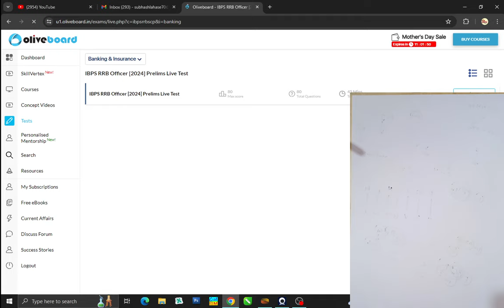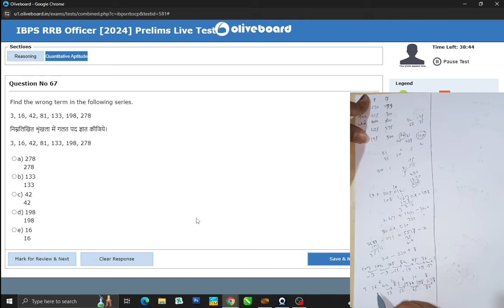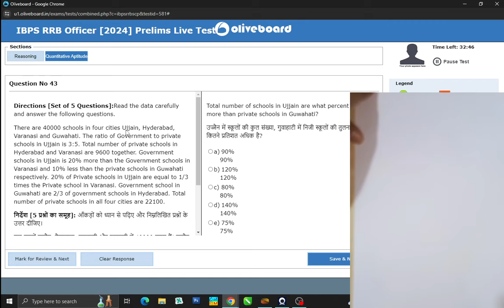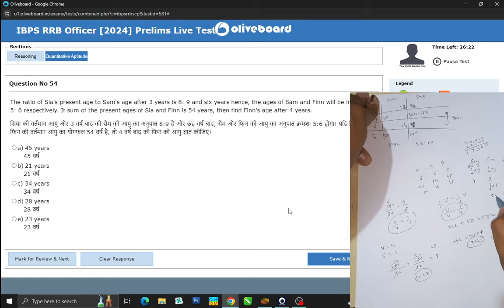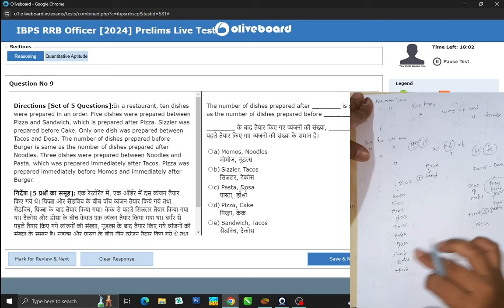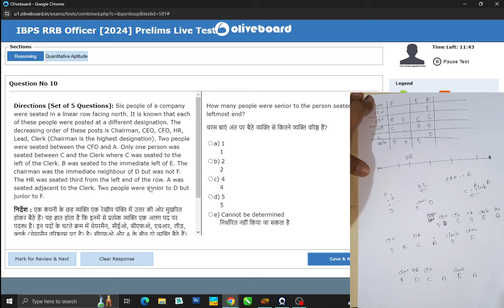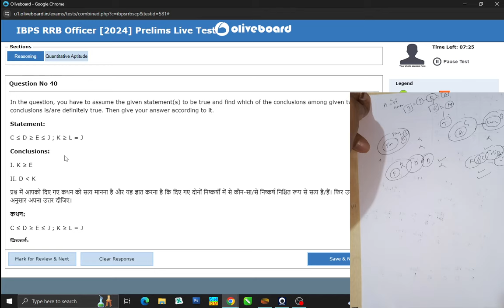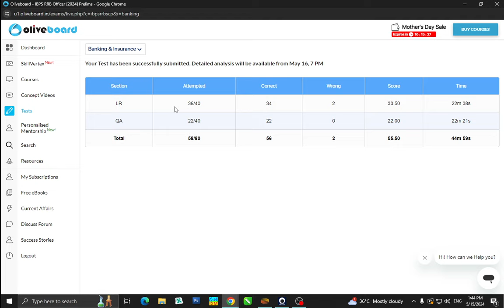🎯Oliveboard RRB PO Live Mock Test (Free) |15-16 May | How to Attempt Mock